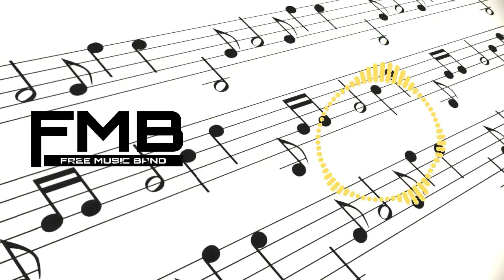Piano Trap - ( no copyright fee music ) 2021 new music [FMB Export & Releas] - piano trap type beat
About:
Free Music Band is official YouTube Channel, where you will find copyright free music, royalty free music, vlog music, background music, sleeping music, & new music, English song etc. every day in English.

I hope this video was Useful and liked it,
if you did press the
thumbs up button.